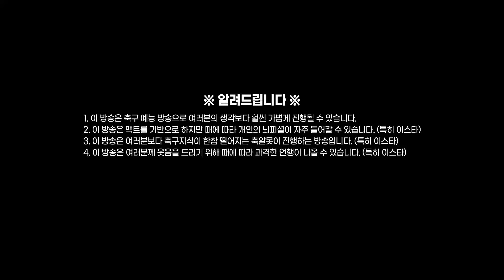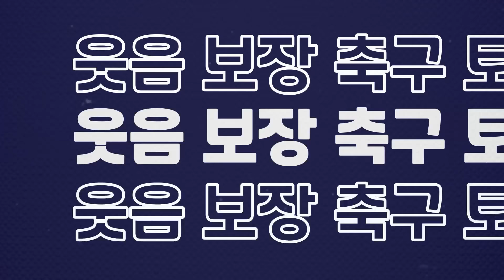[방구석토크] 콘테 토트넘행 초임박...우승 청부사를 들이는 토트넘!!